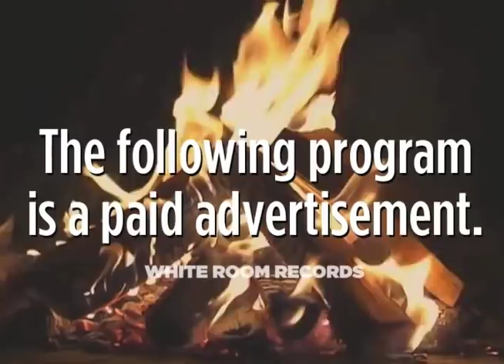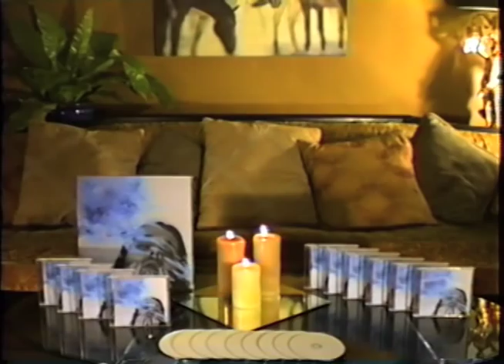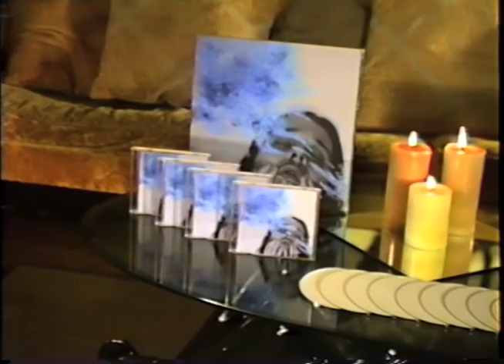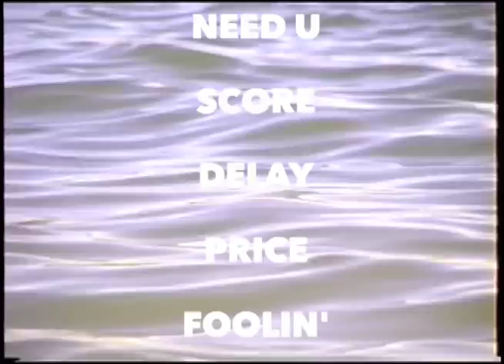White Room Records Presents...JMSN - The Blue Album [Infomercial]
Directed by Adam Miltenberger